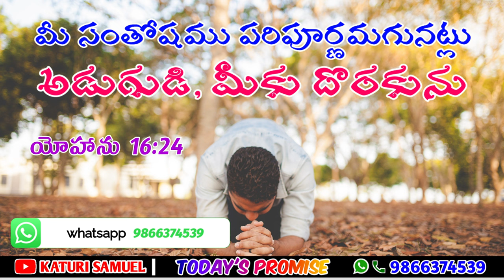TODAY'S PROMISE 25.08.2022 || KATURI SAMUEL